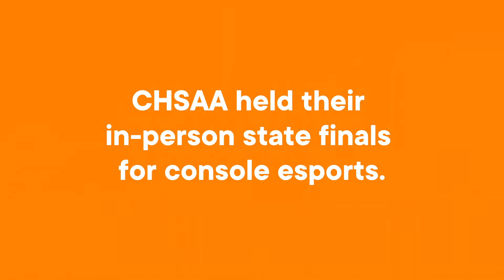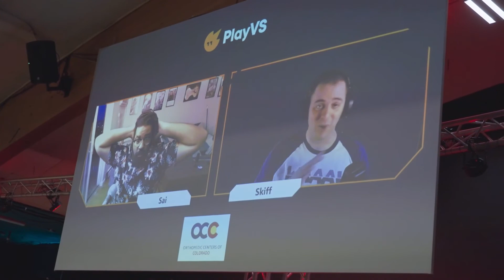A docustyle look back at the 2022 spring esports championships and the growth and value of esports